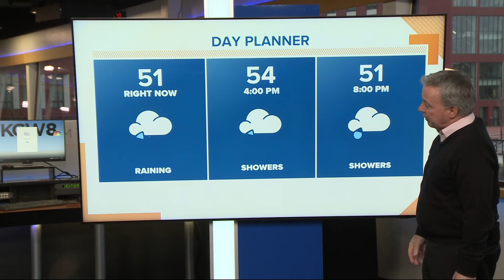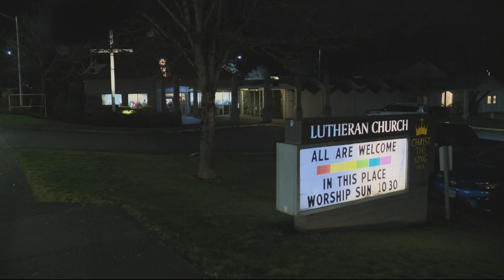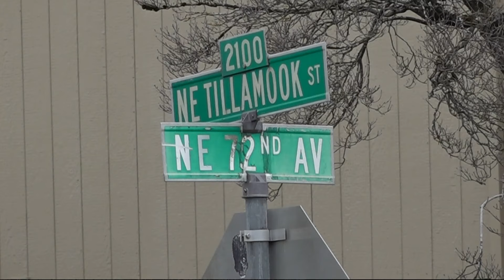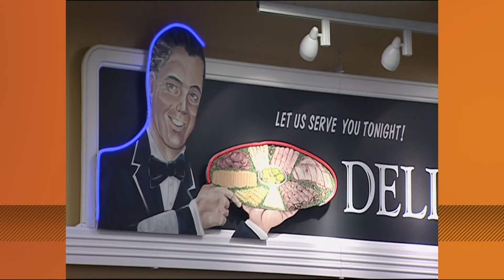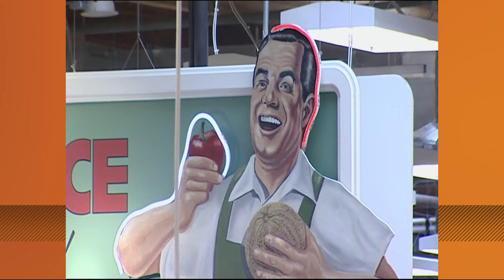KGW Top Stories: Noon, Wednesday, January 31, 2024